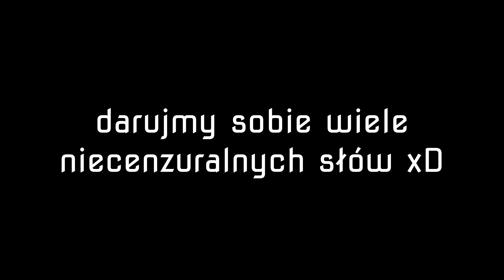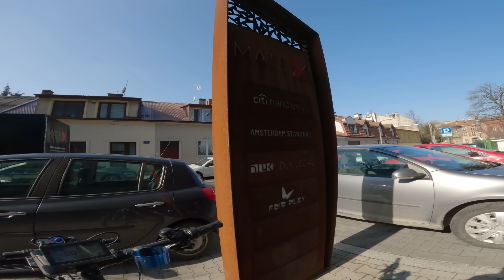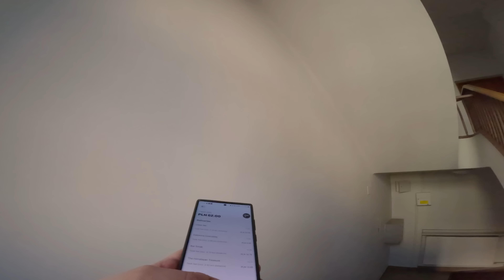PAPIESKA DOSTAWA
I AM JOHN PAUL II

Możesz wesprzeć moją działalność i zmotywować mnie do dalszej pracy pod tym linkiem:

💸 » Tipply - Nie obrażę się, serio 😄

SOCIALE

PRACA KURIERA

Jeżeli chcecie się zatrudnić w Uber, możecie to zrobić przez poniższy link i otrzymacie bonus na start po zrealizowaniu 40 dostaw:

Jeżeli chcecie się zatrudnić w Wolt, możecie to zrobić tutaj

Z fartem! Baza wiedzy dla dostawców oraz tych co chcą zacząć